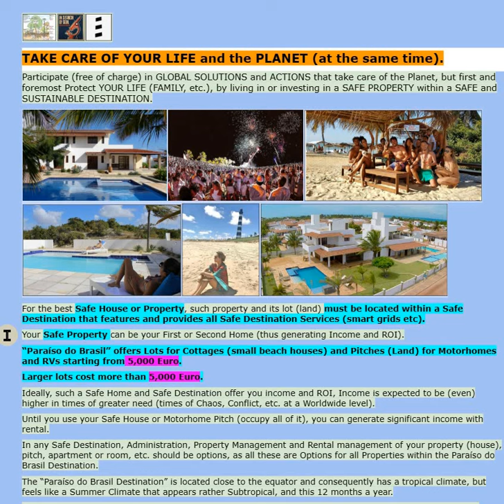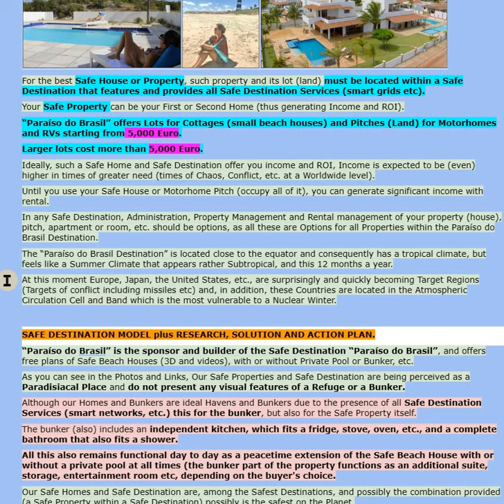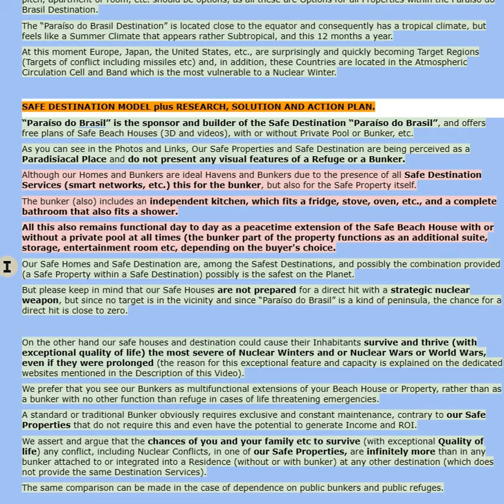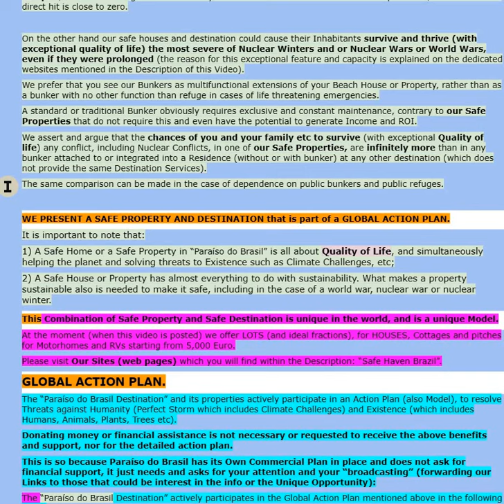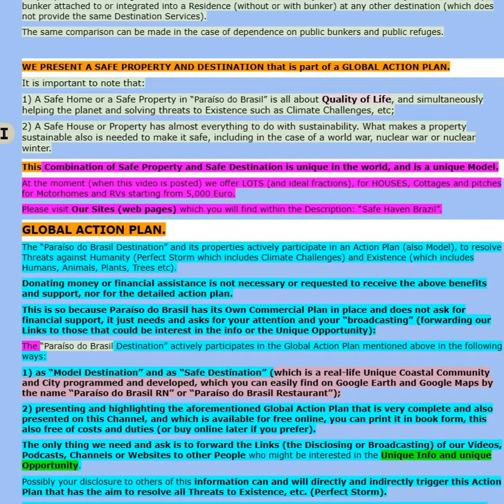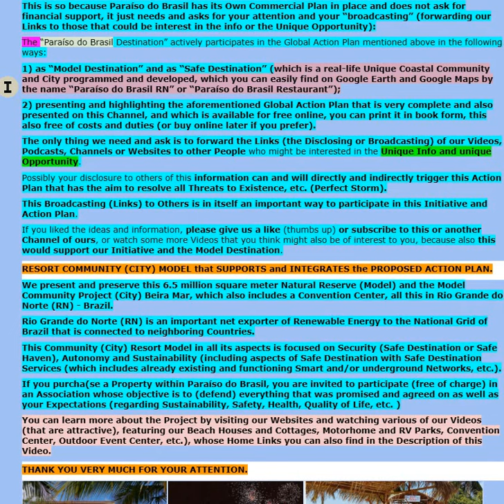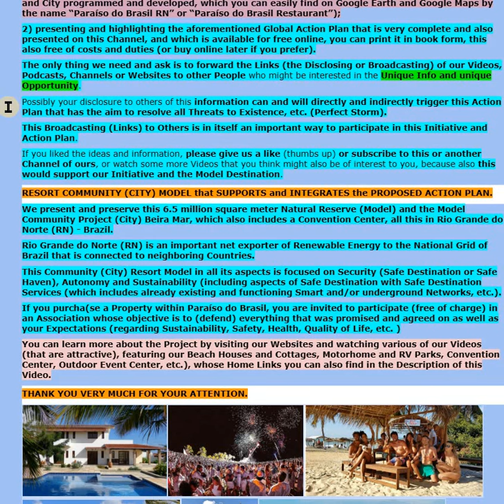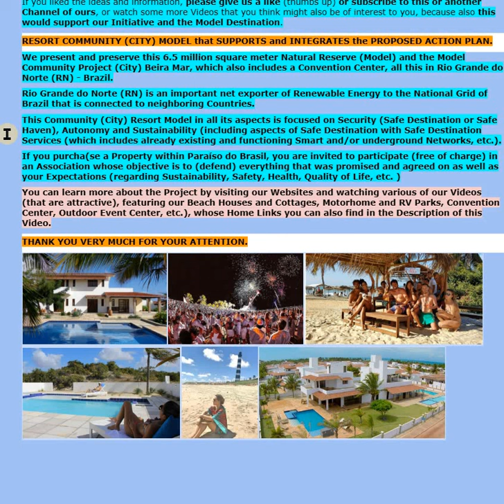TAKE CARE OF YOUR LIFE and the PLANET (at the same time) - V3118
CHAPTERS :
00:00:00 TAKE CARE OF YOUR LIFE & the PLANET.
00:00:02 Participate (free of charge) in GLOBAL SOLUTIONS and ACTIONS that take care of the Planet, but first and foremost Protect YOUR LIFE (FAMILY, etc.), by living in or investing in a SAFE PROPERTY within a SAFE and SUSTAINABLE DESTINATION.
00:00:16 For the best Safe House or Property, such property and its lot (land) must be located within a Safe Destination that features and provides all Safe Destination Services (smart grids etc).
00:00:34 “Paraíso do Brasil” (PDB) offers Lots for Cottages and Pitches (Land) for Motorhomes and RVs.
00:00:46 Ideally, such a Safe Home and Safe Destination  offer you income and ROI.
00:01:00 You can generate significant income with rental.
00:01:06 In any Safe Destination, Administration, Property Management and Rental management of your property (house), pitch, apartment or room, etc. should be options, as all these are Options for all Properties within the Paraíso do Brasil Destination.
00:01:33 Many countries are surprisingly and quickly becoming Target Regions & in addition, these Countries are located in the Atmospheric Circulation Cell and Band which is the most vulnerable to a Nuclear Winter.
00:01:51 SAFE DESTINATION MODEL plus RESEARCH, SOLUTION & ACTION PLAN.
00:02:56 Our Safe Homes and Safe Destination are, among the Safest Destinations, and possibly the combination provided possibly is the safest on the Planet.
00:03:23 Our Safe Houses and Destination could cause their Inhabitants survive and thrive (w exceptional Quality of Life) the most severe of Nuclear Winters and or Nuclear Wars or World Wars, even if they were prolonged.
00:03:54 A standard or traditional Bunker obviously requires exclusive and constant maintenance, contrary to our Safe Properties that do not require this and even have the potential to generate Income and ROI.
00:04:06 We assert and argue that the chances of you and your family etc to survive (with exceptional Quality of life) any conflict, including Nuclear Conflicts, in one of our Safe Properties, are infinitely more than in any bunker attached to or integrated into a Residence (without or with bunker) at any other destination (which does not provide the same Destination Services).
00:04:34 WE PRESENT A SAFE PROPERTY & DESTINATION that is part of a GLOBAL ACTION PLAN.
00:04:39 It is important to note that:
00:04:40 1) A Safe Home or a Safe Property in “Paraíso do Brasil” is all about Quality of Life, and simultaneously helping the Planet and Solving Threats to Existence such as Climate Challenges, etc;
00:04:53 2) A Safe House or Property has almost everything to do with Sustainability.
00:04:58 What makes a property sustainable also is needed to make it Safe, including in the case of a world war,  nuclear war or nuclear winter.
00:05:06 This Combination of Safe Property and Safe Destination is unique in the world, and is a unique Model.
00:05:13 At the moment we offer LOTS (and ideal fractions), for HOUSES, Cottages and pitches for Motorhomes and RVs for Sale.
00:05:24 Please visit Our Sites which you will find within the Description: “Safe Haven Brazil”.
00:05:30 GLOBAL ACTION PLAN.
00:05:31 The PDB Destination and its Properties actively participate in an Action Plan,
00:05:38 to resolve Threats against Humanity.
00:06:12 The “PDB Destination” actively participates in the Global Action Plan mentioned above in the following ways:
00:06:19 1) as “Model Destination” and as “Safe Destination” (which is a real-life Unique Coastal Community and City that is programmed and developed according to its objectives, which you can easily find on Google Earth and Google Maps by the name “PDB RN” or “Paraíso do Brasil Restaurant”);
00:07:36 RESORT COMMUNITY (CITY) MODEL that SUPPORTS and INTEGRATES the PROPOSED ACTION PLAN.
00:07:57 RN is an important net exporter of Renewable Energy to the National Grid of Brazil.
00:08:05 This Community (City) Resort Model in all its aspects is focused on Security, Autonomy and Sustainability.
00:08:43 You can learn more about the Project by visiting our Websites and watching various of our Videos, featuring our Beach Houses and Cottages, Motorhome and RV Parks, Convention Center, Outdoor Event Center, etc.), whose Home Links you can also find in the Description of this Video.
00:08:59 THANK YOU

Source (internal) :
- V3118
Screen Recording 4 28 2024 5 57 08 PM